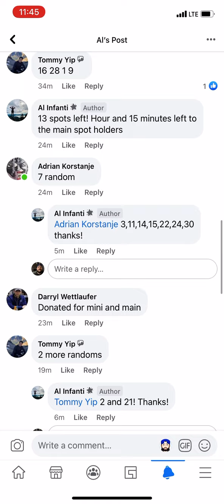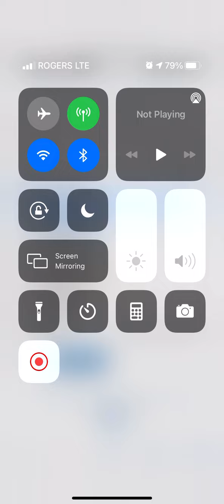Superior Spider-Man Mini